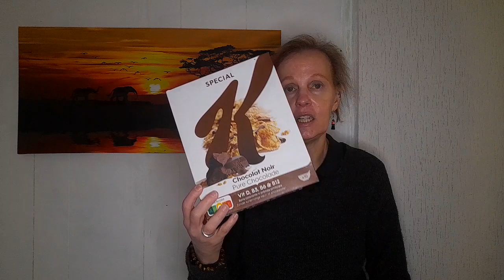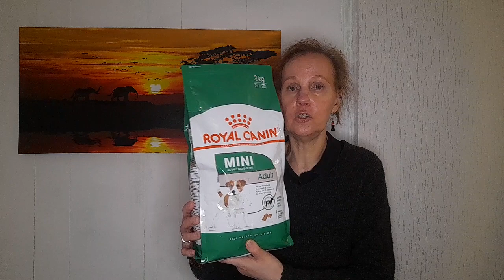retour de courses + menus de la semaine, on va se régalé 😋🧀🍞🍟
bonjour à tous j'espère que vous allez bien aujourd'hui on se retrouve dans une nouvelle vidéo retour de courses leclerc + menus de la semaine 😋 !

si cette vidéo vous a plus n'hésitez pas à laisser un commentaire, liker, partager et à vous abonné c'est gratuit et sa fait plaisir 😀

IsaGaby ytb